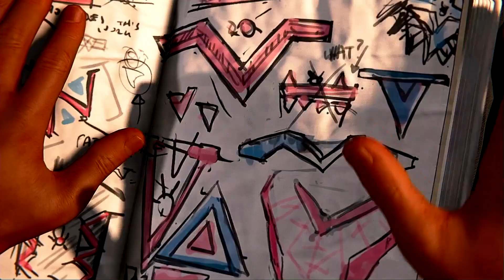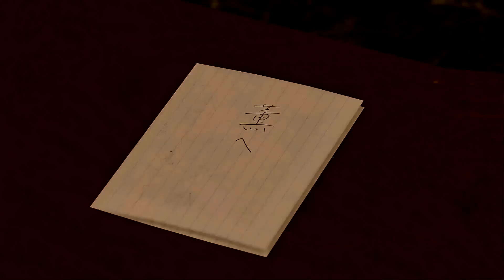チャンネル開設２周年！！！【霜】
これからも邁進していきます。

※ゲームのネタバレが含まれる場合があります。ご注意ください。※